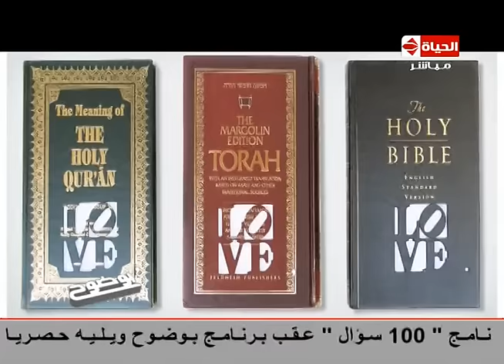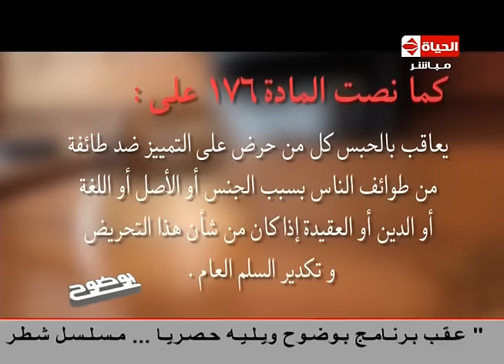بوضوح - تقرير ... " قضايا إزدراء الاديان والجدل المثار حولها "